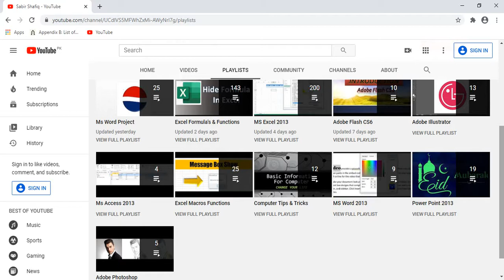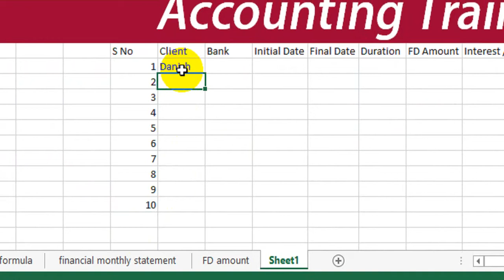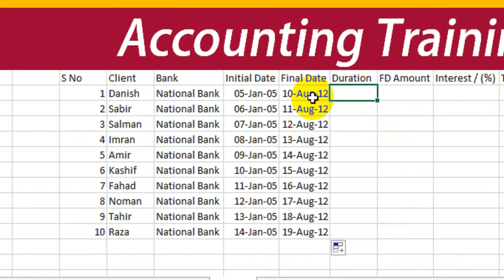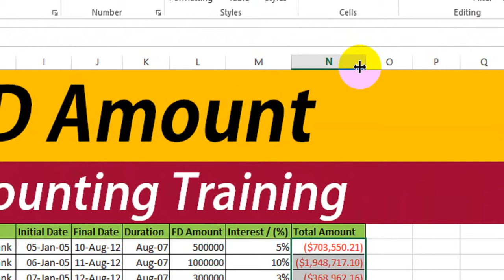FD Amount Accounting Training In Excel